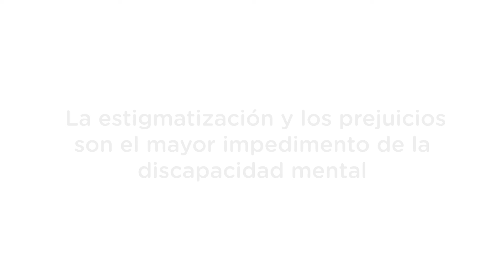Conoce la historia de Moisés ¿Y tú? ¿Te mueves por la inclusión?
Los invitamos a ver y compartir este importante llamado a la inclusión e integración.
Involúcrate El Hogar de Cristo es una organización laica y profesional que se dedica a combatir la pobreza y brindar ayuda a quienes más lo necesitan en Chile. Desde niños vulnerados hasta adultos mayores abandonados, trabajamos incansablemente para construir un Chile basado en la dignidad y la solidaridad. Empujamos iniciativas para proporcionar viviendas dignas a aquellos que carecen de un techo. La recuperación de adicciones es parte integral de nuestro enfoque, ayudando a las personas a superar sus luchas y encontrar un lugar seguro para vivir. Somos gente que trabaja por los demás. Inspirados por el legado del santo chileno Alberto Hurtado, continuamos su obra de amor y servicio.